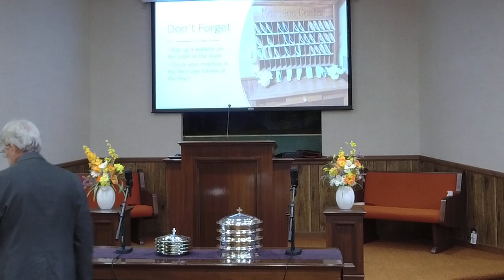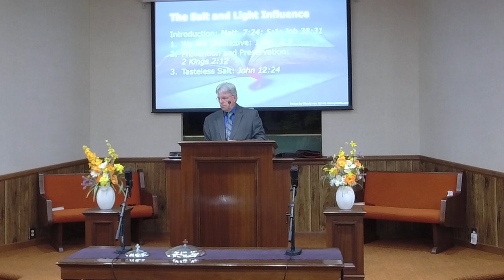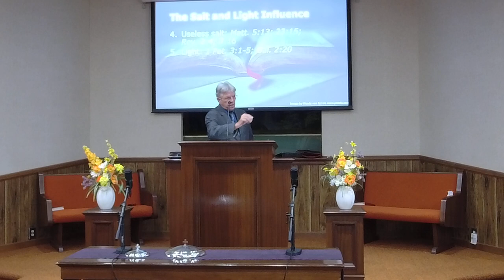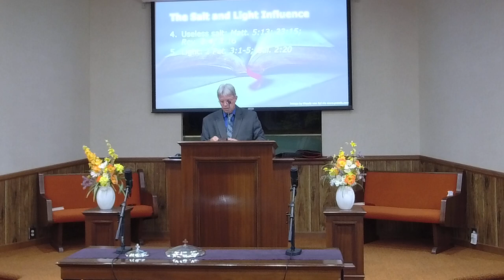8 28 2022am The Salt and Light Influence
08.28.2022 – Sunday Morning Worship 11 am, Dennis Strine, Preacher, “The Salt and Light Influence.”

All other music selections are Public Domain.